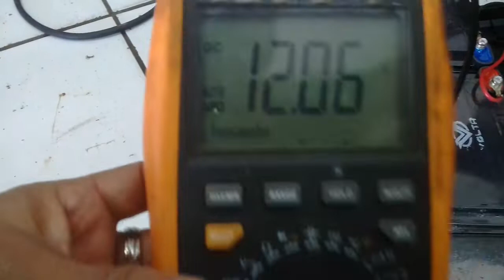Perbaikan sepeda listrik. Electric bicycle repair(1)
Perbaikan sepeda listrik tipe volta 100.
Repair of a volta 100 type electric bicycle.